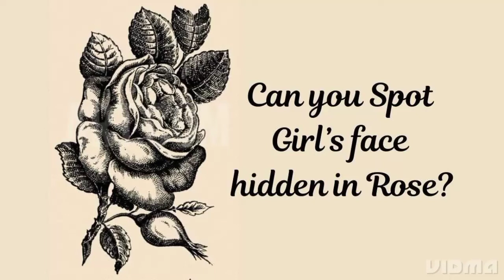Can You Spot the Girl’s Face Hidden in the Rose in 20 Seconds?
1880s Vintage Optical Illusion to Test Your Brain: Can you spot the Girl’s face hidden in the Rose in 20 Seconds?